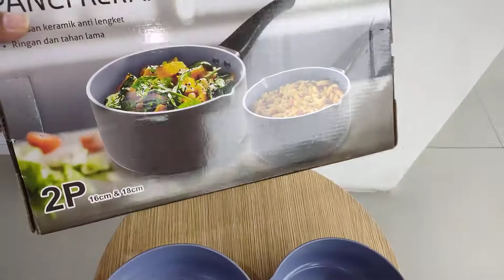REVIEW LOCK N LOCK PANCI KERAMIK SET HADIAH ORIFLAME